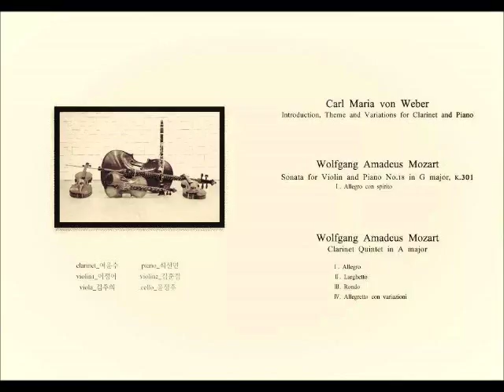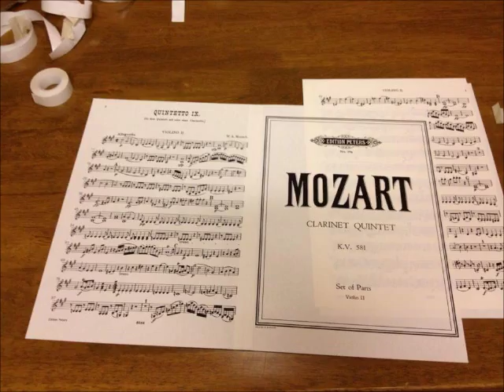Mozart Clarinet Quintet. A Major K.581. by 여운수 Good Luck Quintet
서울시민교향악단  운수좋은 퀸텟.
played by Cl. 여운수
Vn.1  이정아
Vn.2. 김준겸
Va. 김주희
Vc. 윤정주

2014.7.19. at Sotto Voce